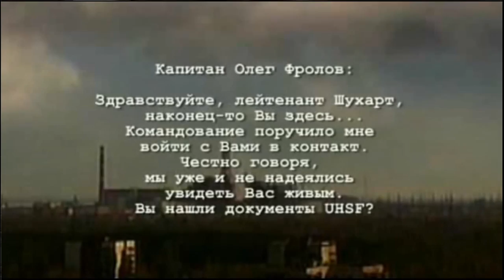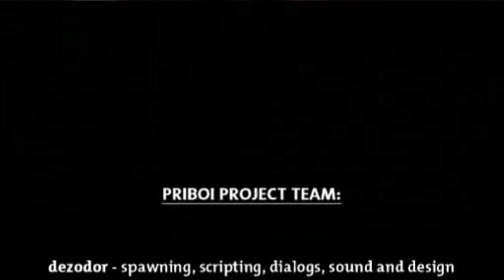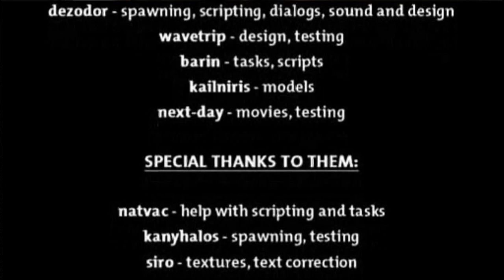Прохождение S.T.A.L.K.E.R История Прибоя #9 - Финал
❤Если понравилось видео, поддержи меня лайком и подпиской! シ
✔ Мой Skype: k.i.b.o.r.g40
✔ Все вопросы туда シ